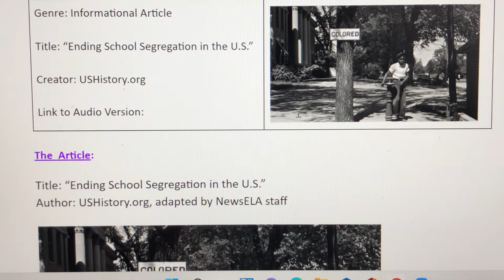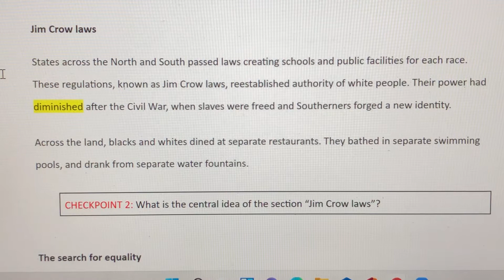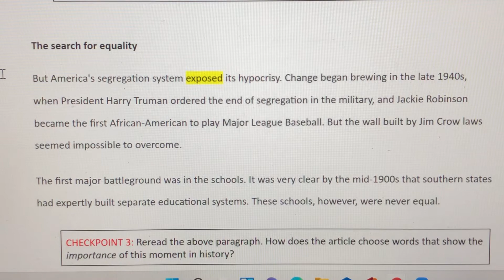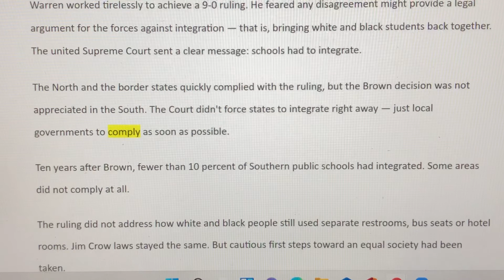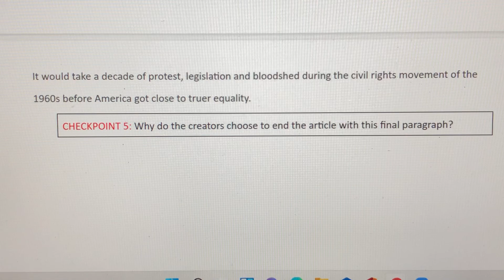“Ending School Segregation in the U.S.”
Creator: USHistory.org, adapted by NewsELA staff